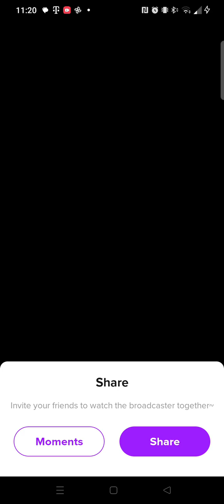July 28, 2024